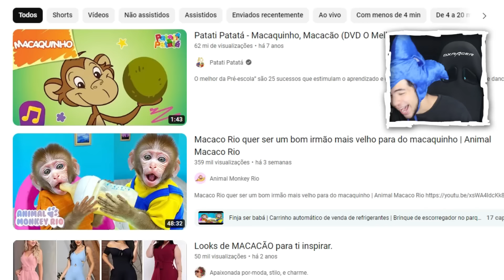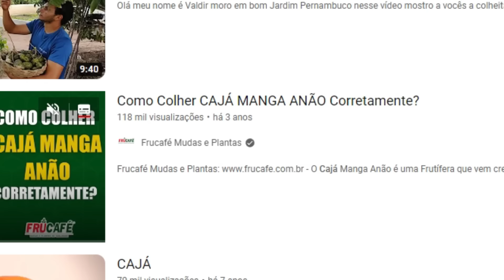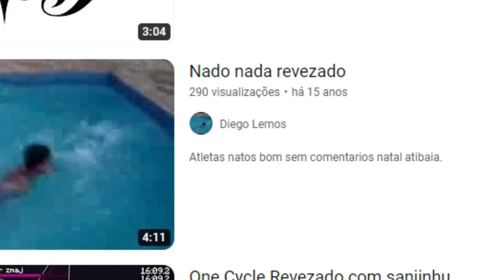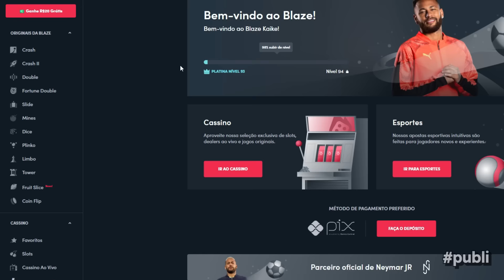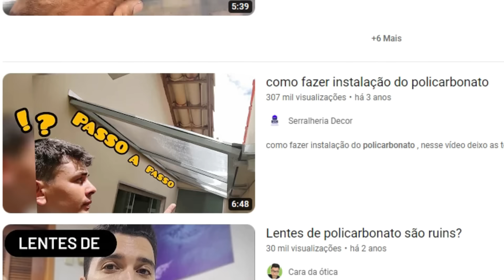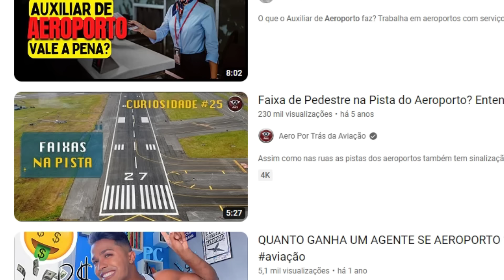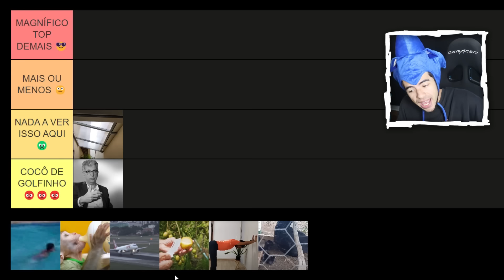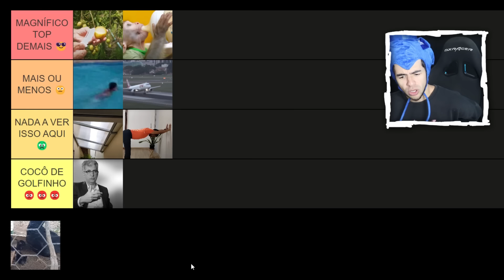EU NÃO SABIA QUE EXISTIA ISSO NO YOUTUBE...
Link com bônus Você deve ter mais de 18 anos para usar o aplicativo Blaze. Se você tem menos de 18 anos, não jogue. Jogue com responsabilidade.
Use o código escrito todo em minúsculo mesmo!

00:00 EU NÃO SABIA QUE EXISTIA ISSO NO YOUTUBE...
05:11 Patrocinador
07:18 EU NÃO SABIA QUE EXISTIA ISSO NO YOUTUBE... pt2